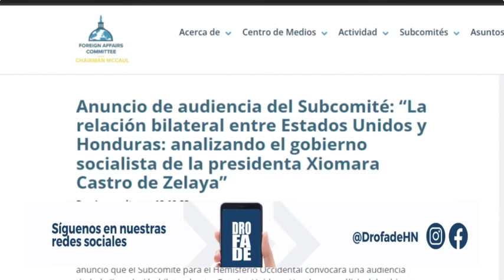Según vicecanciller, las relaciones entre Honduras y EEUU se encuentran muy bien